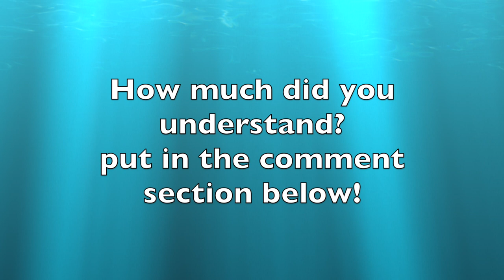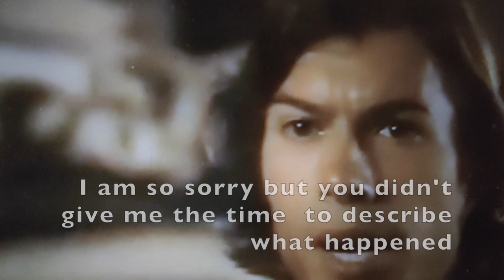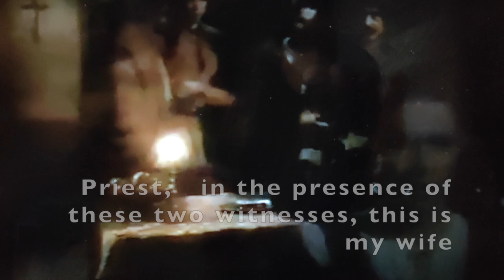The Betrothed (I Promessi Sposi ) by Alessandro Manzoni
You are going to be fascinating by this amazing masterpiece of the Italian Literature, I Promessi Sposi written by Alessandro Manzoni around 1840.
We are going to explore why this novel is a key element for the Italian culture and language and then, I am going to summarise the story, in which I have included some clips to help you imagine the tale and fall in love with the characters!

I am really convinced that I Promessi Sposi is Netflix materials as you will find out some many themes like history, crime, affairs, self-reflections, acts. So Netflix, do a series about

This video couldn't be completed with the clips that I found online. I will put the links if you want to see the full clips and I would recommend you as a good listening exercise.

* Translation has been elaborated by Mirko Castagna